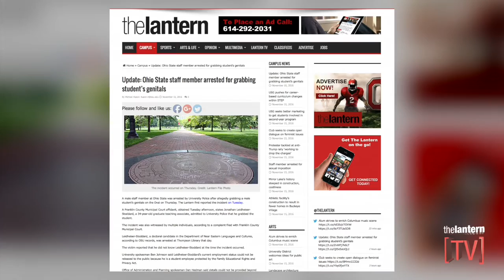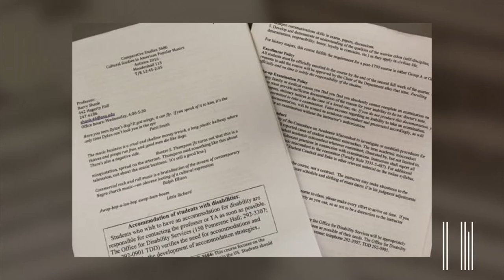Scarlet Scoop: Ohio State staff member arrested for grabbing student's genitals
This episode gives the scoop on an Ohio State staff member arrested for grabbing student's genitals, rising book costs, a new addition coming to course syllabi and more!